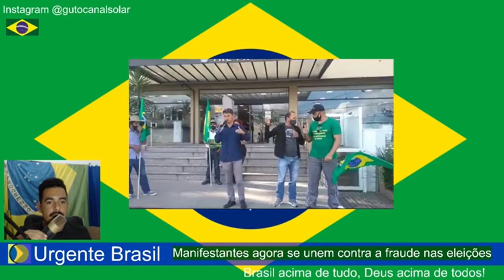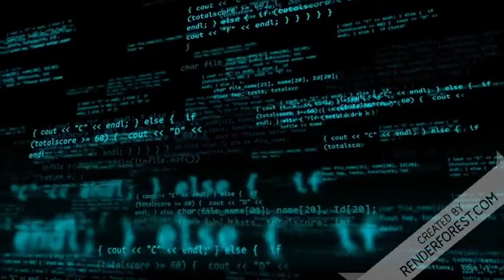Urgente Manifestao em Curitiba PR Contra Fraudes nas Eleies